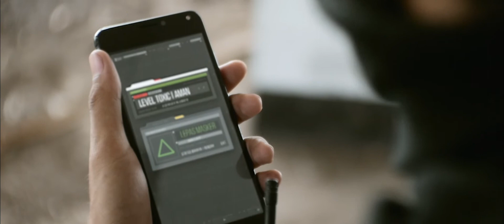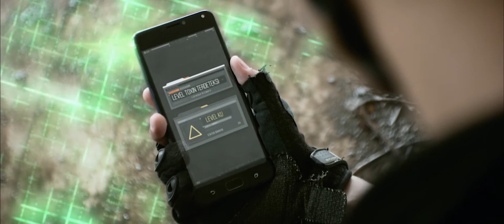Green Meteor - Short Film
Saat Meteor Hijau jatuh ke Bumi. Itu bukan berita bagus.

Penulis Cerita, Editor dan VFX artist:
Yudha Pratama

Score:
Danang jatmiko

Boom Operator:
Arief Rahman Hakim
Basri

Thanks to
Wirabhakti Airsoftgun Community

Cast:
Edoek Rahwadi
Irwan Sukanda
Permadi Hidayat
Hibari Satria
Muhammad Ghani

by VirgoCinema